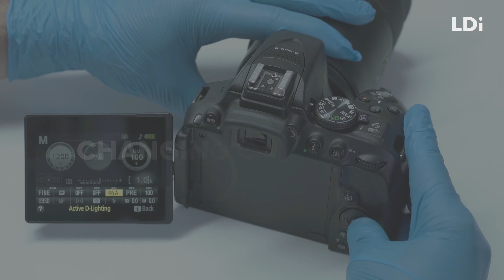Dental Photography x Tim Zoltie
Photography has always been considered an invaluable part of dentistry. That's why we a fully dedicated module to Dental Photography as part of our course.

Furthermore our lecturer, Tim Zoltie made a series of instructional videos focused on key aspects of Clinical Photography, available to our students.

Topics:
1. Finding your Correct camera Settings
2. Patient Positioning and Alignment
3. Recommendations on Retraction Equipment
4. Expert Advice on Retraction and Mirror Technique.

Here's a short presentation video.